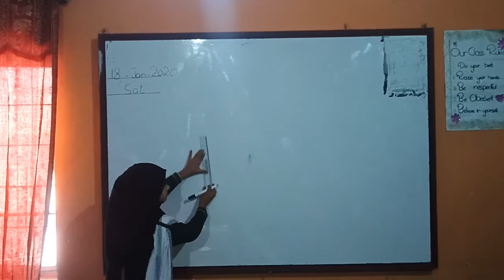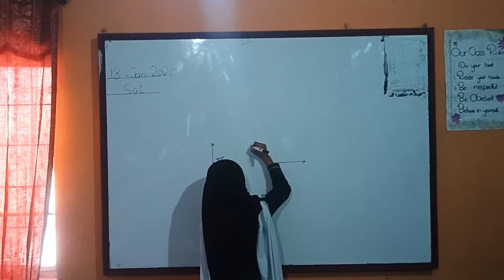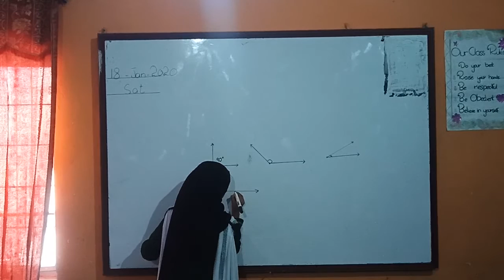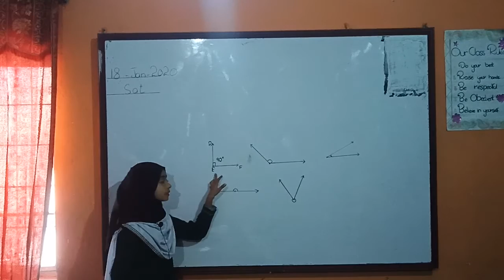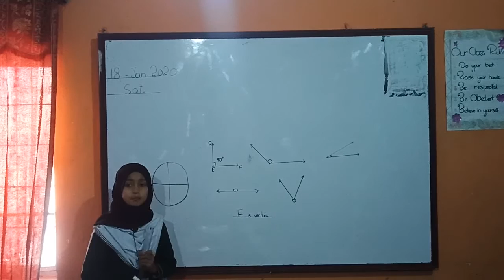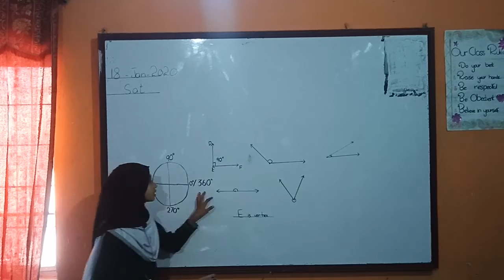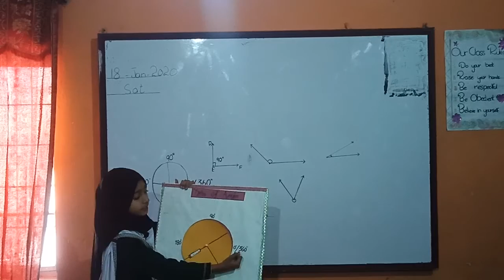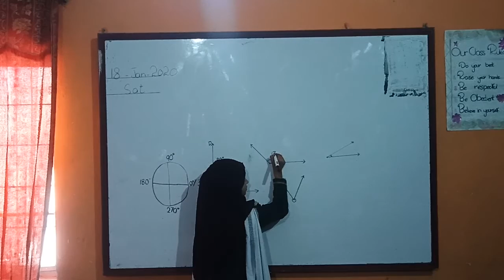Maheen Class Four (Bravo)